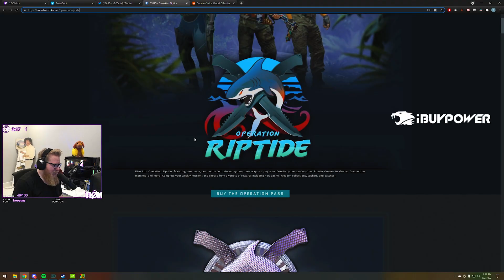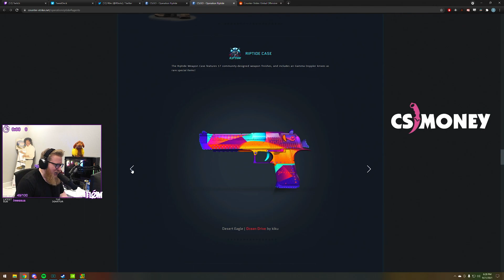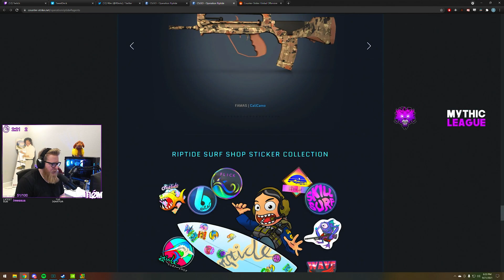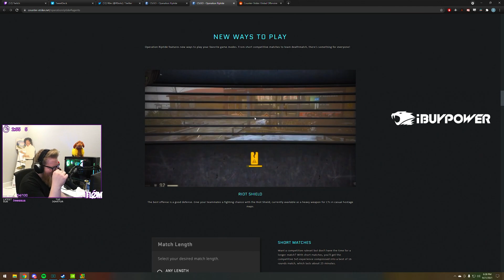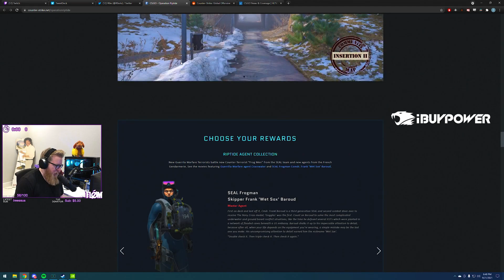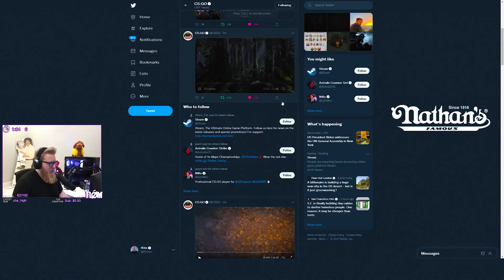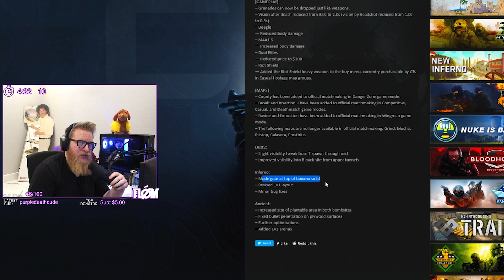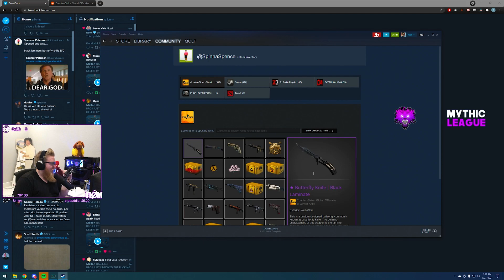This CS:GO Update Changes EVERYTHING! Full Operation Riptide Walk-Through!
It's been a while since we've had CS:GO a update that changes THIS much!

➔ Music
• Unlike Pluto - Everything You Need

0:00 - Intro
0:27 - Private Queues
1:03 - New Agent Skins
1:58 - New Weapon Skins
6:53 - Gameplay Changes
8:27 - Operation Maps
8:47 - Initial thoughts on the update
10:07 - Operation Videos
11:42 - Patch Notes
12:48 - D2 Changes
14:10 - Inferno Changes
14:43 - Ancient Changes
15:40 - Outro